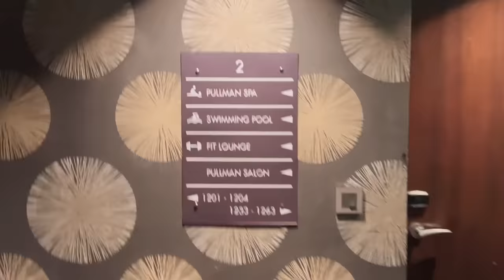Meet my Parents and Cousins! | India vlog 2 | SHRADS